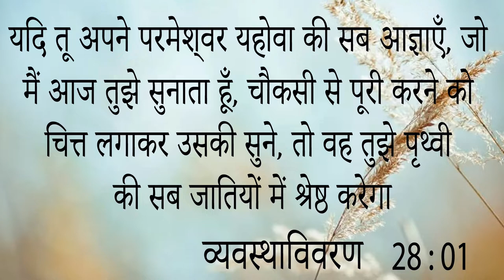𝐁𝐢𝐠 𝐓𝐞𝐬𝐭𝐢𝐦𝐨𝐧𝐲 || यह बहन 20 साल से प्रभु में थी फिर भी ना मिली आशीष जो काम खुदा ने इस मिनिस्ट्री....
𝐁𝐢𝐠 𝐓𝐞𝐬𝐭𝐢𝐦𝐨𝐧𝐲 ||यह बहन 20 साल से प्रभु में थी फिर भी ना मिली
आशीष जो काम खुदा ने इस मिनिस्ट्री में आने के बाद
किया  आप भी सुनकर हो जाओगे Bless